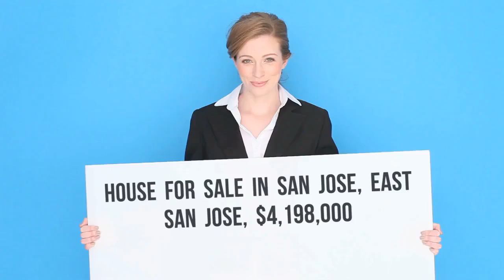House for sale in San Jose, East San Jose, $4,198,000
5
4

San Jose, East San Jose,

REF70037